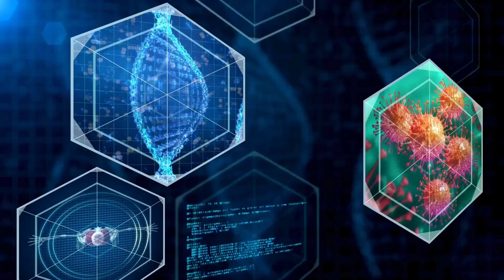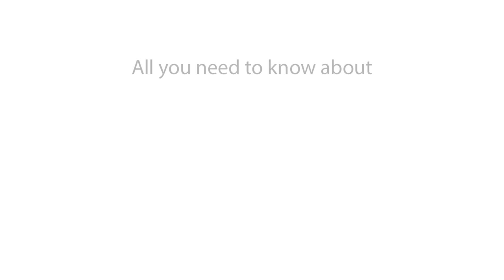What are the Symptoms of Amblyopia (Lazy Eye)? Signs of Amblyopia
Amblyopia symptoms, symptoms of Amblyopia, and what are the symptoms of Amblyopia will be covered in this video. Find out about the most common symptoms of Amblyopia and learn how to recognize Amblyopia symptoms early.

In this video, we explain the symptoms of Amblyopia, highlighting the key signs to watch for. Discover what the symptoms of Amblyopia are and understand the most common symptoms of Amblyopia. Learn about early symptoms of Amblyopia and how to identify Amblyopia symptoms effectively. Stay informed about the critical indicators of Amblyopia.

What are the symptoms of Amblyopia?
Amblyopia symptoms
Symptoms of Amblyopia
Most common symptoms of Amblyopia
Amblyopia early signs
How to identify Amblyopia symptoms
Key symptoms of Amblyopia
Recognize Amblyopia symptoms
What are the early symptoms of Amblyopia?
Signs of Amblyopia